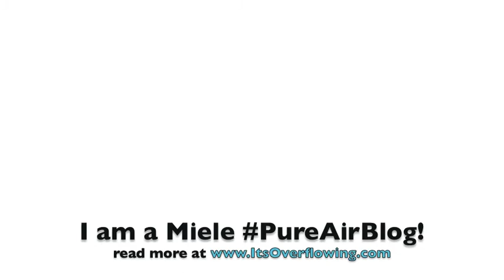Miele Vacuum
I love my Miele Vacuum. I am a PureAirBlog! XO, Aimee